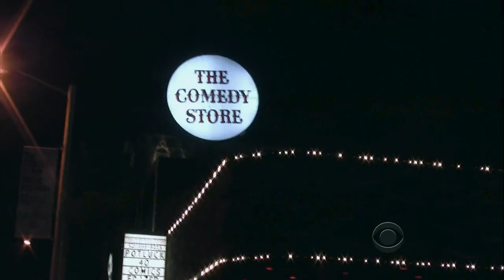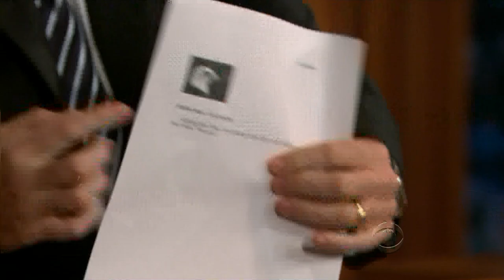Late Late Show with Craig Ferguson 5/5/2010 Scarlett Johansson, Seth MacFarlane (bumped)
Guests: Scarlett Johansson, Seth MacFarlane (bumped)